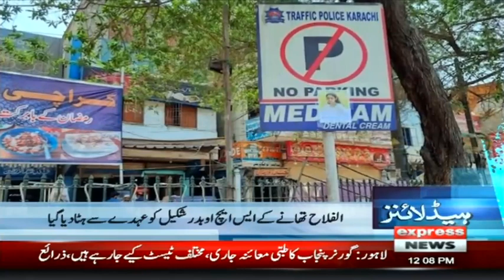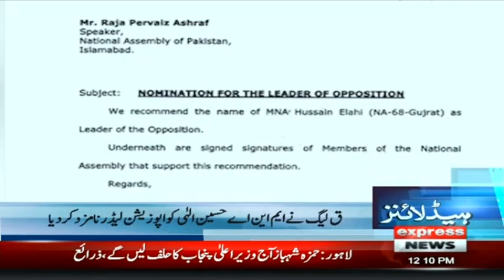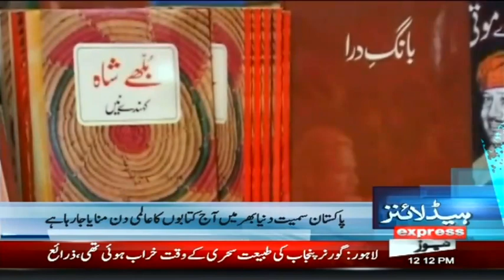PM Shahbaz Sharif Takes Big Step | Headlines 12 PM | 23 April 2022 | Express News | ID1U